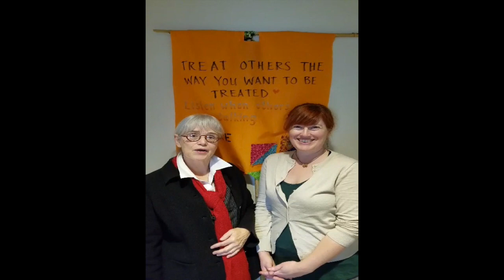Sunday Service Oct 15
Preview of Sunday Service Oct 15, 2017